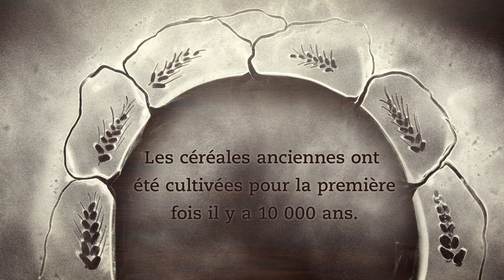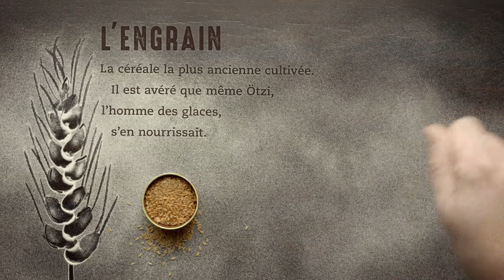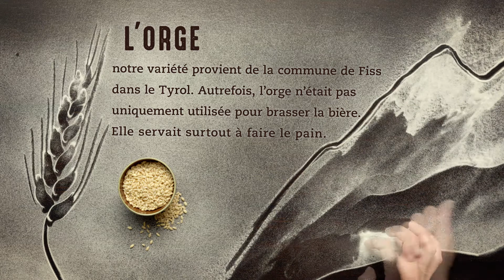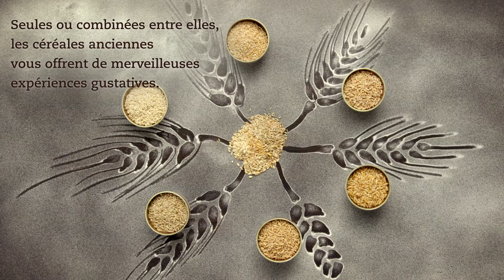L’origine des céréales anciennes | Waldkorn®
a culture des céréales anciennes remonte à une longue tradition. Les vestiges archéologiques les plus anciens concernant ces cultures datent de 10 000 ans av. J.-C. À cette époque, les anciennes formes du blé (petit épeautre et amidonnier) étaient cultivées dans une zone s’étendant entre le Tigre et l’Euphrate. C’est à partir de ce Croissant fertile au cœur du Moyen-Orient que les différentes variétés de céréales anciennes se sont ensuite répandues dans plusieurs parties de l’Europe.